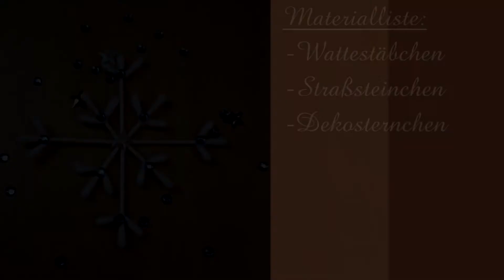Türchen Nr. 13 | Wir basteln einen Stern aus Wattestäbchen | Weihnachtsbasteln | Weihnachts-Deko DIY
Der Beste Wünsche TV Adventskalender - Türchen Nr. 13. Heute basteln wir einen Schneestern aus Wattestäbchen. Zum Aufhängen am Fenster oder am Weihnachtsbaum. Viel Spaß!

►Folgende Materialien haben wir verwendet:
-Wattestäbchen
-Straßsteinchen
-Deko-Sternchen

►Benötigtes Werkzeug:
-Seitenschneider
-Heißkleber

 Quellenangabe - Bilder / Videos / Videohintergrund
►Eigene Fotos und Videos, selbst erstellt und geschnitten

Quellenangabe - Text
► Mein eigener Text, selbst geschrieben und frei erfunden.